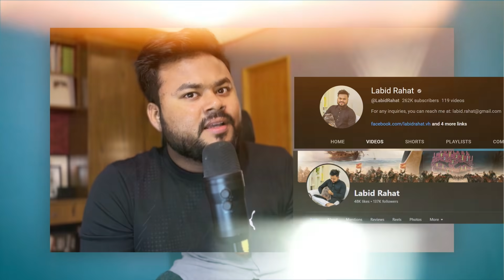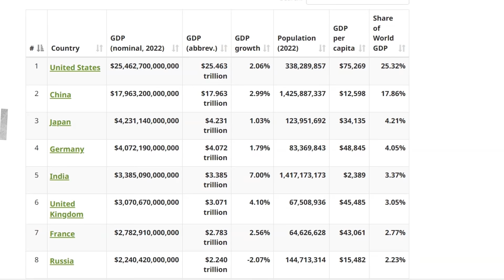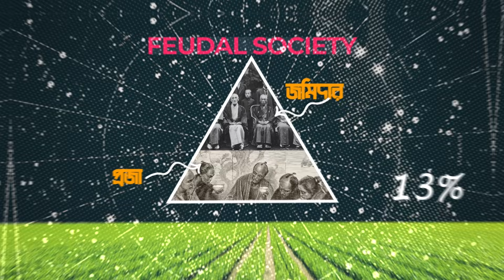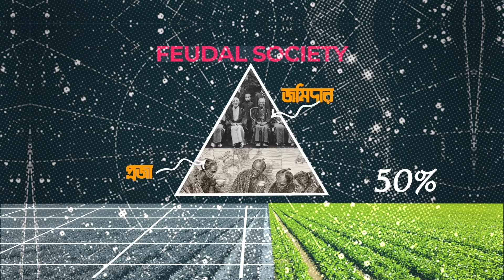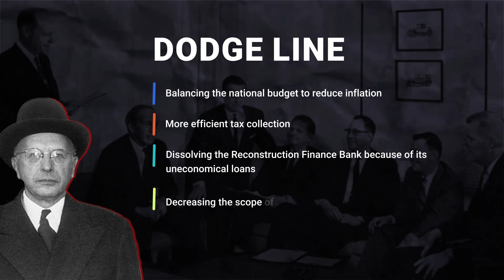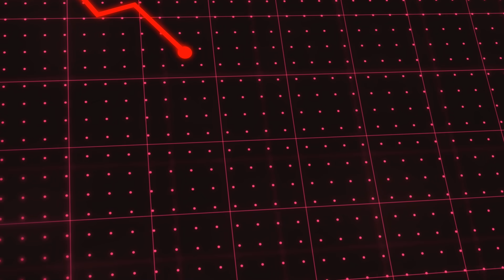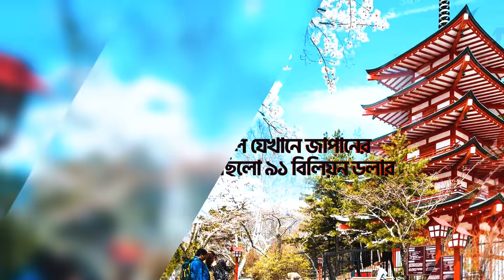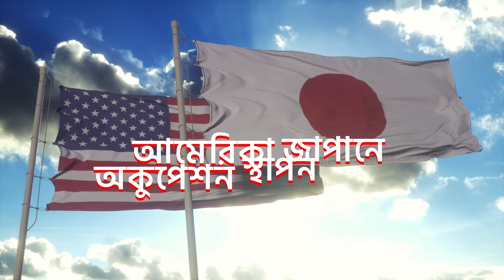দ্বিতীয় বিশ্বযুদ্ধে হেরে যাওয়ার পরেও Japan কিভাবে Economic Superpower হলো?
Collab with @LabidRahat